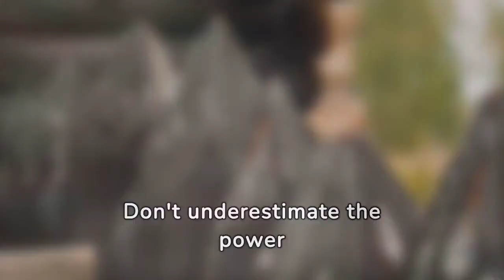How to Reduce Stress and Improve Mental Clarity Naturally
🌿 Unlock the secrets to natural stress reduction and mental clarity in our transformative video! Discover practical techniques to enhance your well-being from within. Whether you’re juggling a busy schedule, seeking mindfulness, or simply curious, this video provides actionable insights. Let’s explore:

Stress-Relief Strategies: Dive into ancient wisdom and modern practices that soothe your mind and nervous system.

Mindfulness and Breathwork: Learn how conscious breathing fosters mental clarity and emotional balance.

Holistic Wellness: Explore practices that harmonize your body, mind, and spirit.

Join us on this journey toward calmness, focus, and vitality! 🌱🌟

Mindfulness techniques for stress reduction
Stress management strategies for mental clarity
Cognitive focus exercises for stress relief
Emotional resilience practices for clarity
Mental well-being tips for stress reduction
Stress-reducing activities for mental clarity
Mind-body techniques for stress relief
Stress reduction and cognitive performance
Mental clarity through relaxation practices
Stress relief methods for improved focus